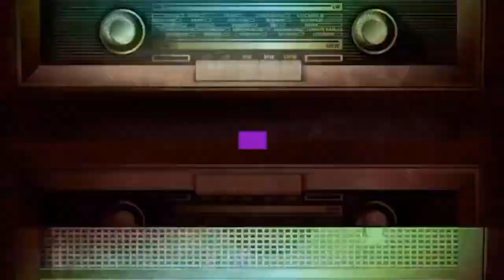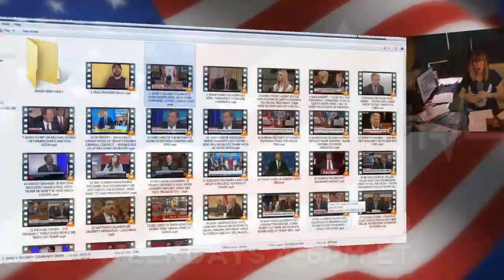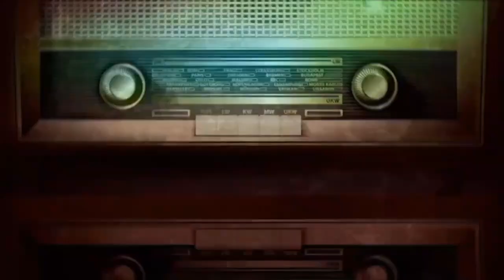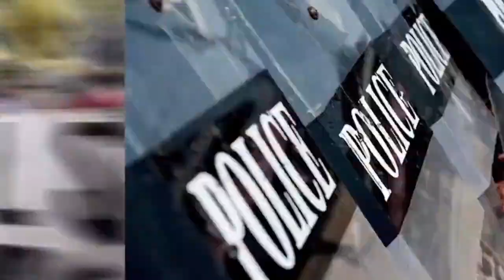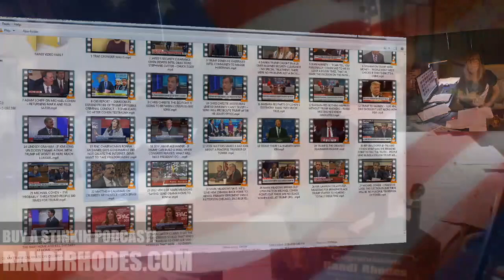FRIDAY FREE FULL SHOW - 3-1-19 - SUBSCRIBE YA BASTIDS!